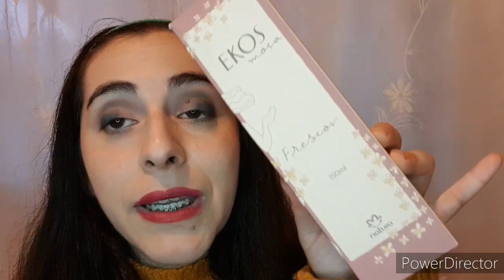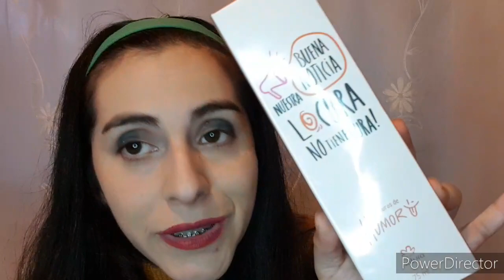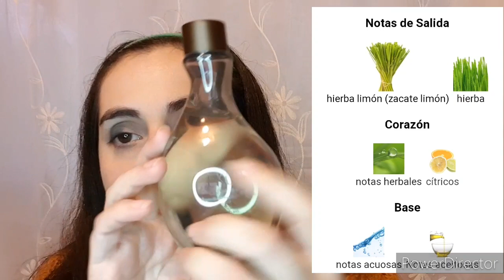Perfumes Old School de Natura | Descontinuados de Revista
Hola a Todos por acá traigo nuevo videito 😂
Y vengo mas que contenta porque es una colaboración con nada mas y nada menos que Ana Maria, los invito a q vallan a su canal y vean su videito.

😘 Les dejo el link de compra de la maquinita Sumup

Les dejo un Abrazooote 😘
Mónica 🤗